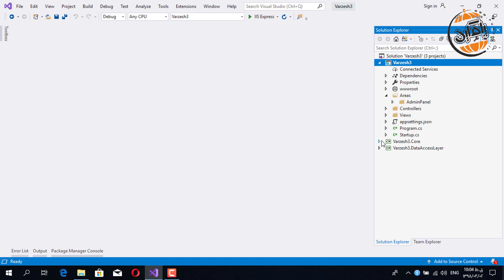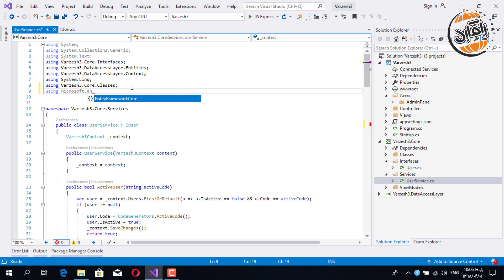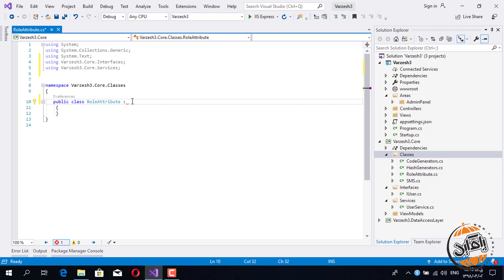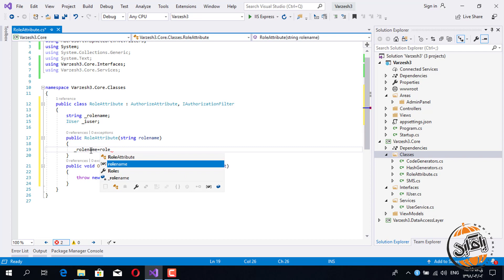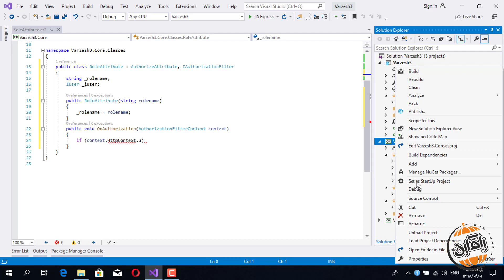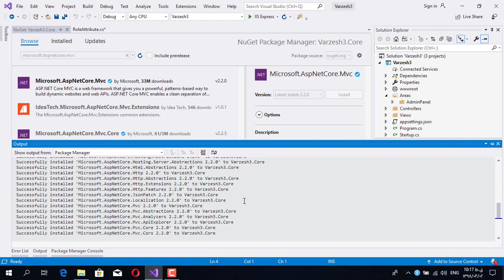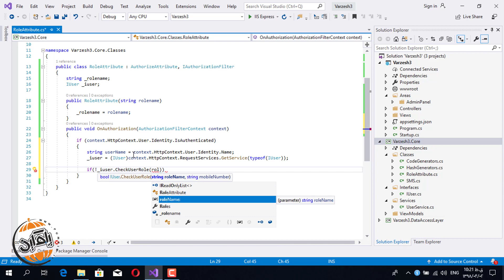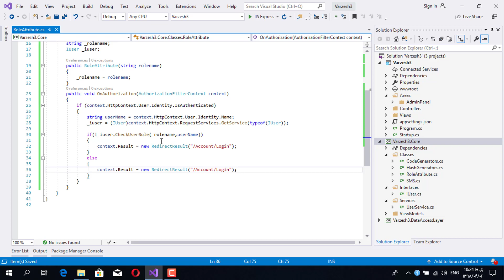آموزش طراحی وبسایت خبری مشابه ورزش 3 با ASP.NET Core قسمت پانزدهم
تمامی قسمت های آموزش ورزش3 را در پامکین رایگان تماشا کنید